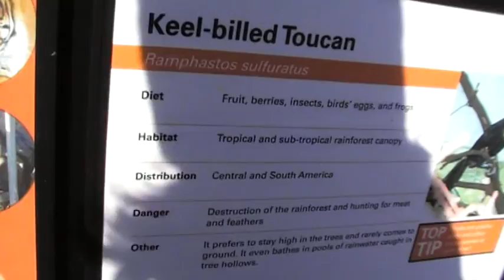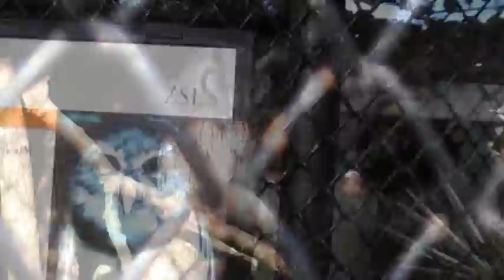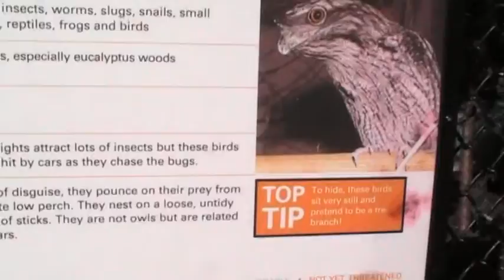Video clips from London Zoo - testing how my camera works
I took these video clips in the London Zoo, somewhere during 2008, while I was still testing how that camera works.

For me this video has "historical", not entertaining value.